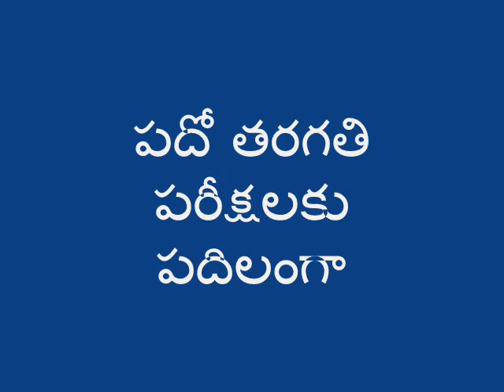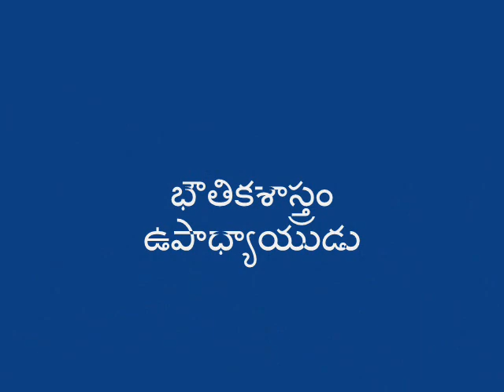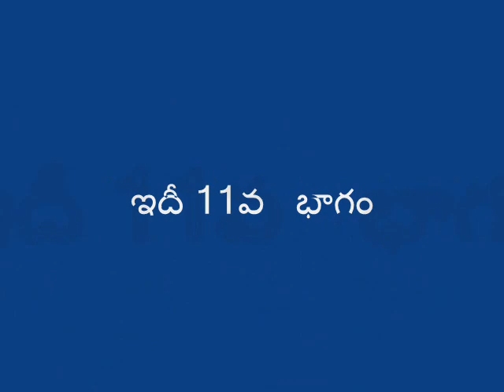భౌతికశాస్త్రం లోని 4, 5 అధ్యాయాల్లోని ప్రశ్నల వివరణ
“పదో తరగతి పరీక్షలకు పదిలంగా” ప్రత్యేక కార్యక్రమ మాలికలో 11వ భాగం
ఆదిలాబాద్ తిర్పెల్లి ప్రభుత్వ ఉన్నత పాఠశాల భౌతికశాస్త్ర్ర ఉపాధ్యాయుడు యస్. చంద్రశేఖర్ అందించిన భౌతికశాస్త్రం  గురించిన 2వ  ప్రసంగం

ప్రసారం : 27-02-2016, ఉదయం 7గం 15ని.లకు